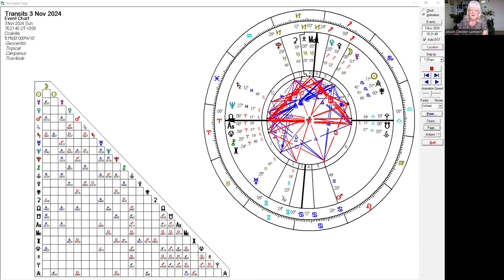Daily Astrology Reading, Sagittarian Fire Leaps To Light The Way After the New Moon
Ther moment of slack water at high tide. What have we learnt? Where will it take us? The Sun and Saturn offer a potential to ground our mysterious learnings, whilst Sagittarius offers to much more.

The easy way to learn astrology. A mixture of astrology tuition, cosmic insights and daily reading of the planets.

Amazon UK
Amazon USA

My Astrology Reading Cards can be purchased from:
Inner Traditions:
Amazon UK:
Amazon USA:

Amazon UK:
Amazon USA